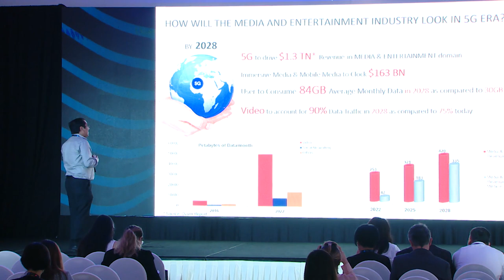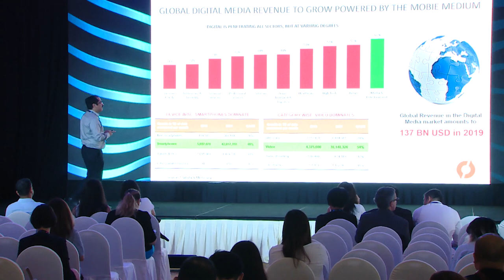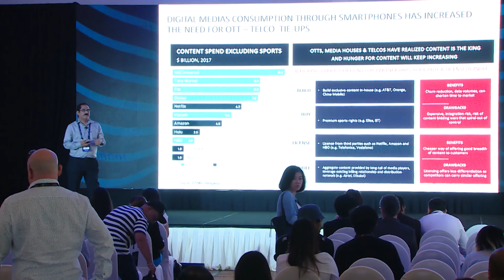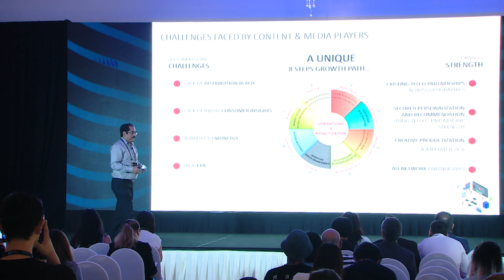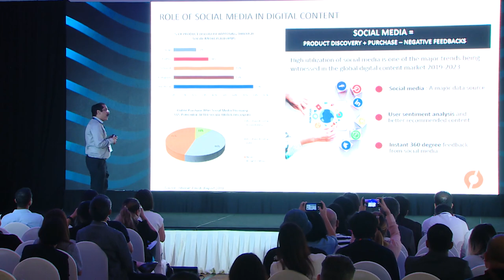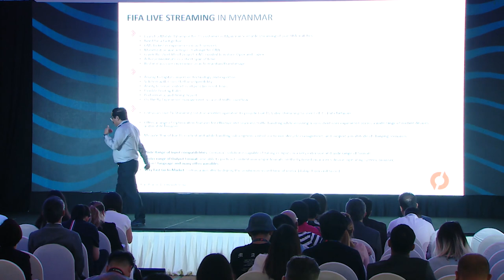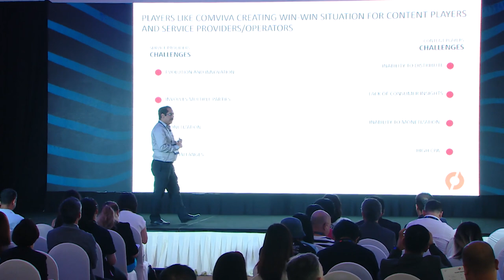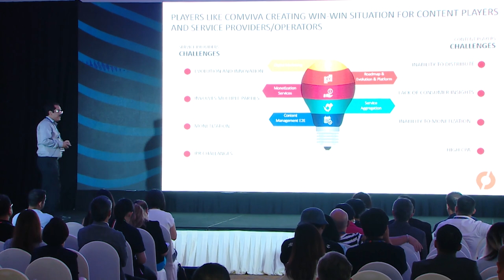Comviva Presentation: Enabling Digital Entities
COO Atul Madan from Comviva talks about the growth of the Digital Services Market at All That Matters 2019.